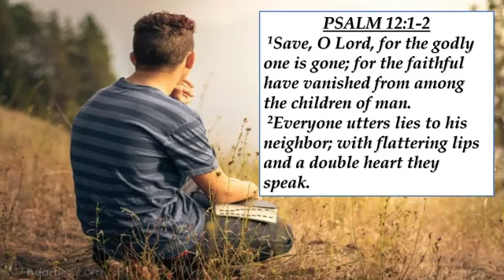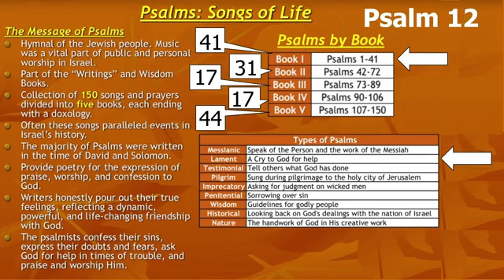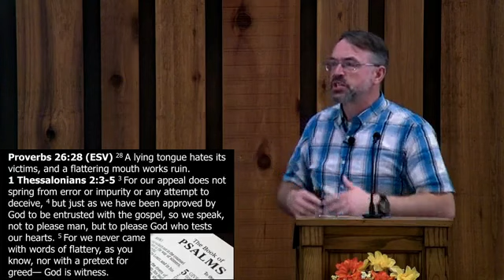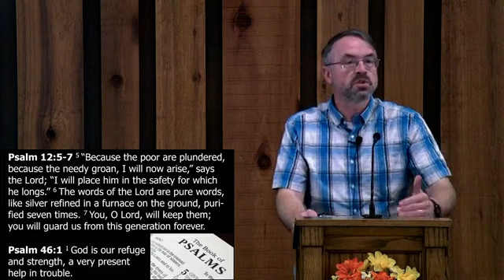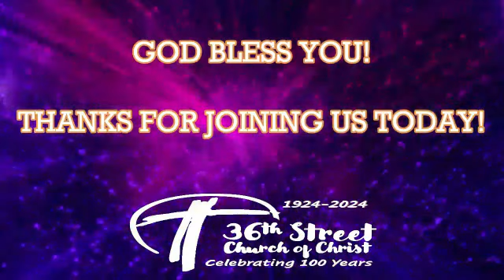The Faithful Have Vanished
Presented on Sunday PM, October 23, 2022 by Doug Kashorek at the 36th Street Church of Christ.